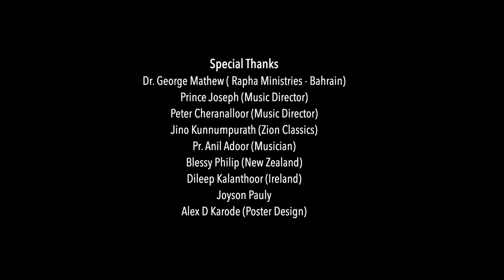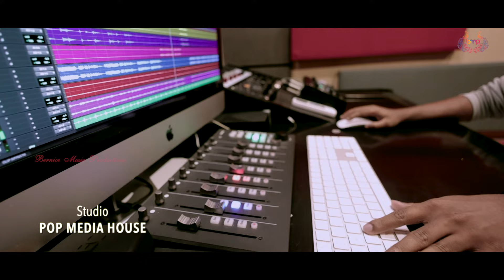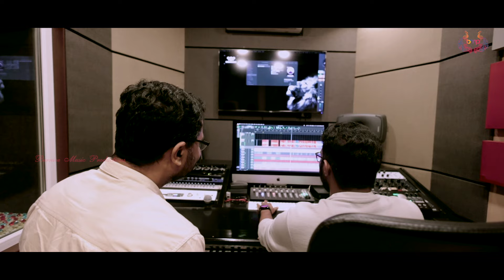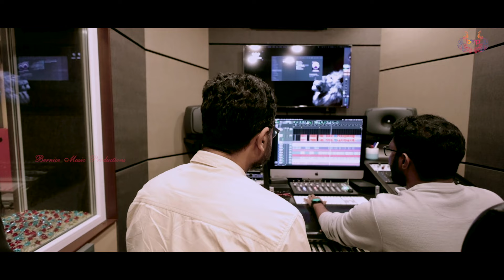En Kunju Kayil|എൻ കുഞ്ഞുകയ്യിൽ|Christian Devotional Song|Nithya Mamman|Binny Francis|Blesson Xavier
Vox - Nithya Mamman
Lyrics - Binny Francis
Orchestration - Prince Joseph
Violin - Francis Xavier
Produced by - Manu Joy
എൻ കുഞ്ഞുകയ്യിൽ തലോടി എൻ ദൈവം
എൻ കാലുകൾക്ക് ബലമേകിയ ദൈവം
എൻ നാവിൽ സ്വരമേകിയ നാഥനവൻ
എന്നെ വിലയേകി ഉയർത്തിയവൻ
 എൻ പൊന്നു നാഥനവൻ
സർവ്വ ശക്തൻ നന്മ സ്വരൂപൻ (2)

നന്മയിലും  എല്ലാ തിന്മയിലും
നിരാശയിലും എന്റ്റെ നേട്ടത്തിലും (2)
ഞാൻ ഓർക്കുമോരെ ഒരു മുഖം മനസ്സിൽ
ആ മുഖം യേശുവിൻ മുഖമല്ലയോ (2)
ദൈവം ഇന്നെന്നും ഇന്നലെയും
കനിവുള്ള അനന്യനല്ലോ (2)

സ്വാന്തനം  ഏകുമെൻ ഇടയനവൻ
താങ്ങായി തണലായി കൂടെ നിന്നവൻ(2)
എന്നേശു എൻ സ്നേഹം എൻ സങ്കേതം
എൻ കാരുത്തവനെൻ പ്രാണനവൻ (2)
എൻ പ്രത്യാശ അവനല്ലയോ
ആത്മാവിൻ ജീവനല്ലോ (2)

എന്നെ വിലയേകി ഉയർത്തിയവൻ
എൻ പൊന്നു നാഥനവൻ

*ANTI-PRIVACY WARNING*
This content is copyright to @Jamesthedesciple    @bernicemusicproductions3279 . Legal action will be taken against those who violate the copyright of the following material presented!